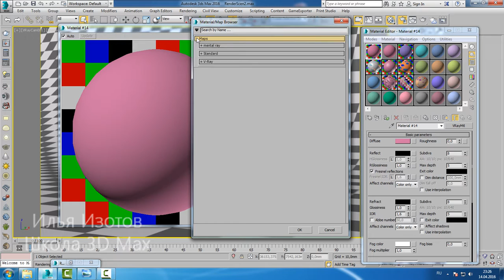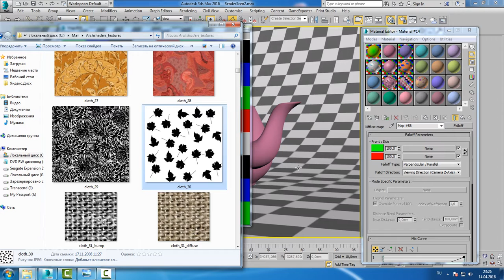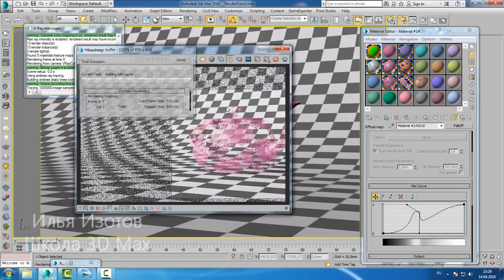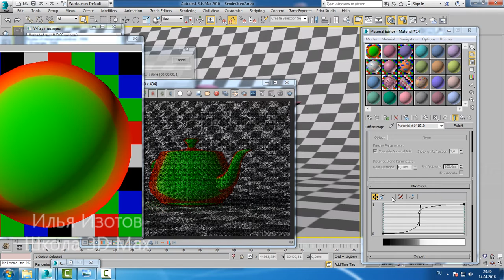34 Falloff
Описание